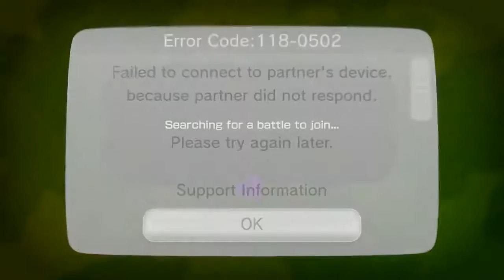Splatoon Streamin!!!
Introduction!